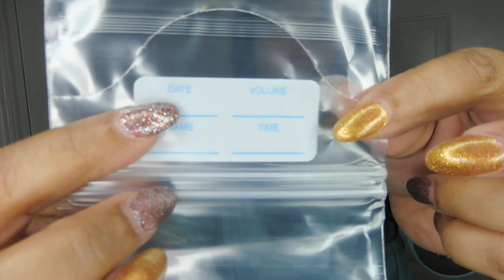Breastfeeding 101 | I'm Losing and He is Gaining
Here are a few tidbits about breastfeeding.

Video Schedule
--Sundays, Wednesdays, & Saturdays --